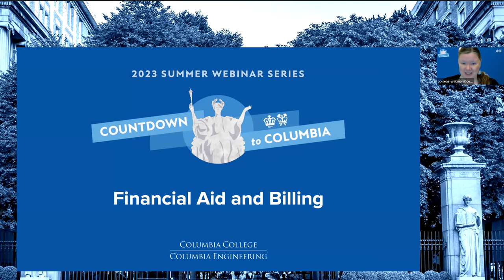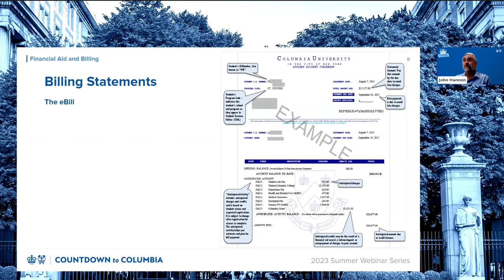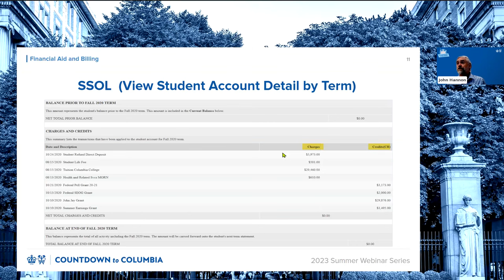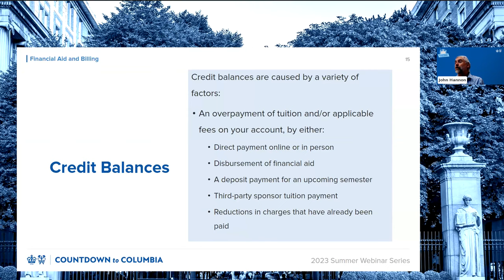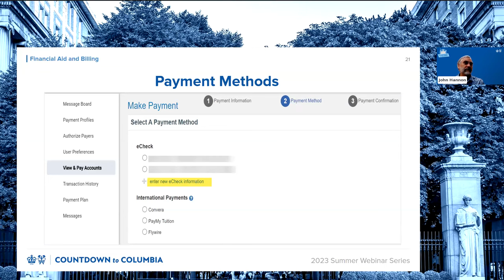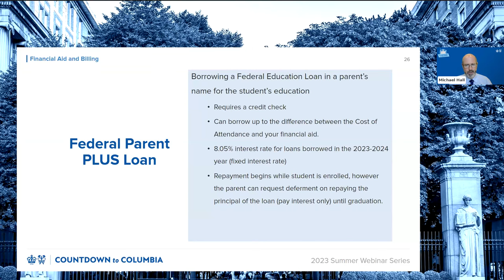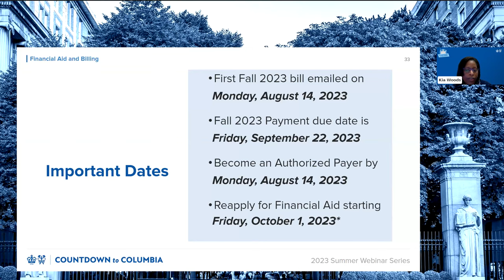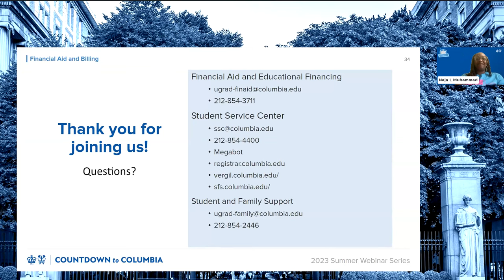Countdown to Columbia: Financial Aid & Billing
Join Student & Family Support and Undergraduate Student Life for our second webinar of the summer series. Come learn more about financial aid resources and how to pay your bill.

Originally aired: Jul 14, 2023 10:00 AM Eastern Time (US and Canada)

Student Services Online Ssol.columbia.edu

Vergil vergil.columbia.edu

Sign up for the payment plan by Friday September 22nd (the payment due date for Fall 2023) to avoid late charges

First Fall 2023 bill emailed on Monday, August 14, 2023
Fall 2023 Payment due date is Friday, September 22, 2023
Become an Authorized Payer by Monday, August 14, 2023
Reapply for Financial Aid starting Friday, October 1, 2023*

Financial Aid and Educational Financing